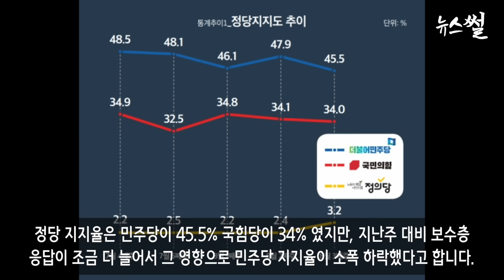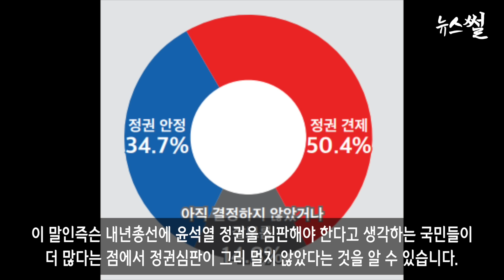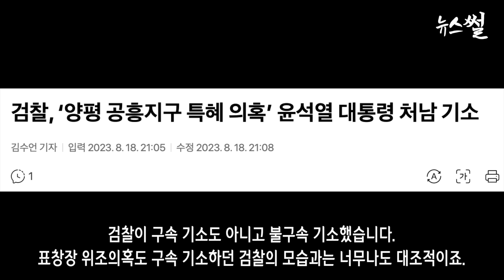고민정, 이재명과 정치 운명 같이해? 조승래, 이동관 청문회 자괴감.책무 때문에 한거다.